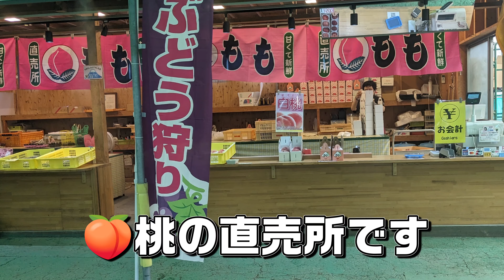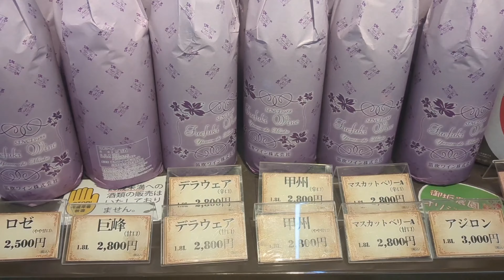【今年も御坂農園グレープハウスに来て🍇ぶどう狩りを体験しました😄】山梨県笛吹市 フルーツ王国 旅行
御坂農園グレープハウス